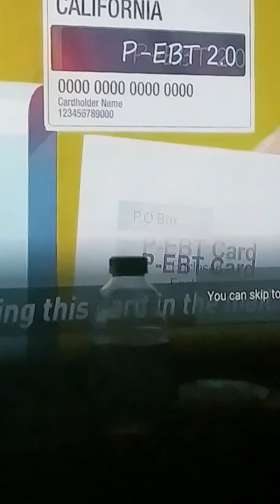and his new boo 😆